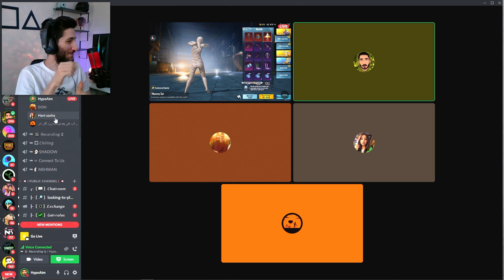گنگ ترین ست پابجی موبایلو گرفتم 😎 Best Pubg Mobile Set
پارسا چقدر سفیده 😂😂